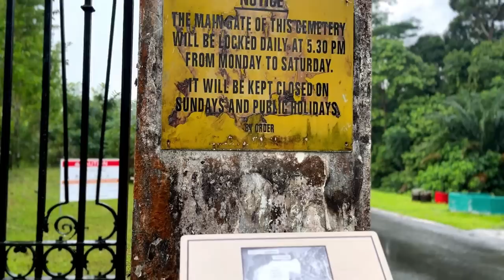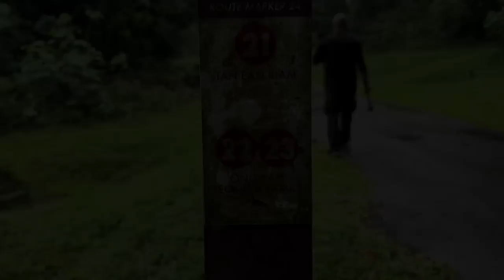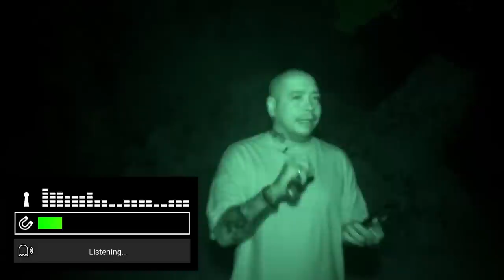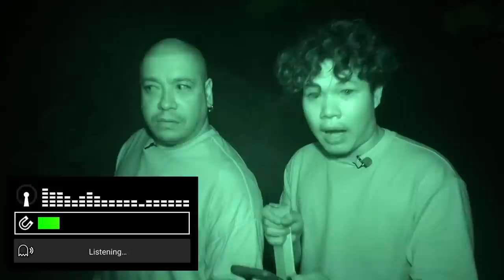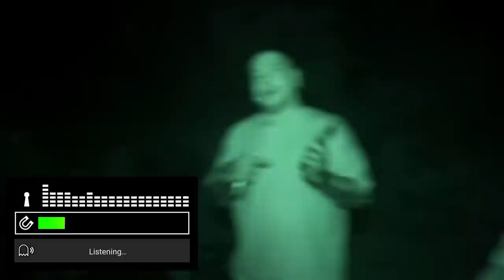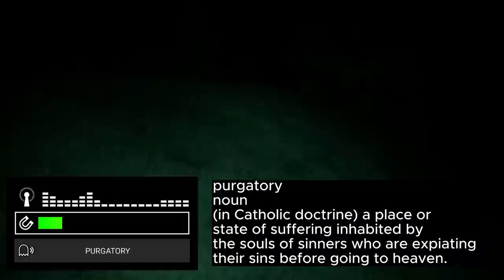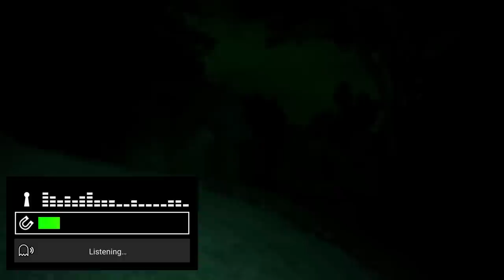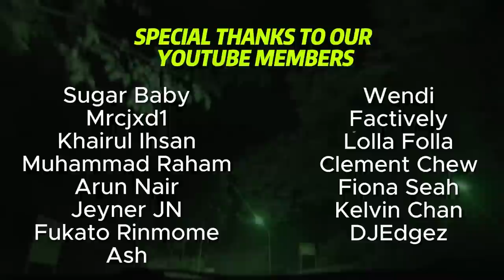2023 Bukit Brown Cemetery Ghost Investigation